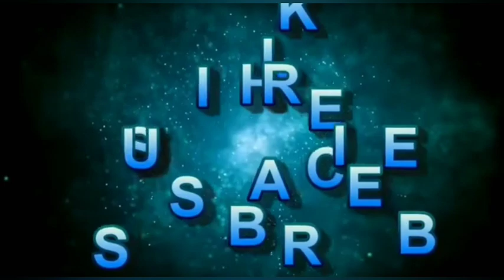ತುಂಬಾ ರುಚಿ ಕರವಾದ ಆರೋಗ್ಯಕರವಾದ ಪನ್ನಿರ್ ಬೊಂಡ paneerBonda# ಮಾಡುವ ವಿಧಾನ